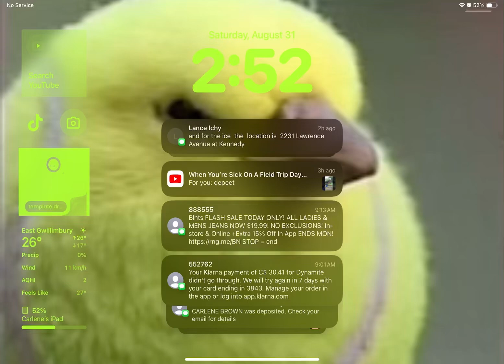💀 also I am the emoji cat like I’m the red one but not a cat I’m a emoji cat ￼ without ￼ ears ￼